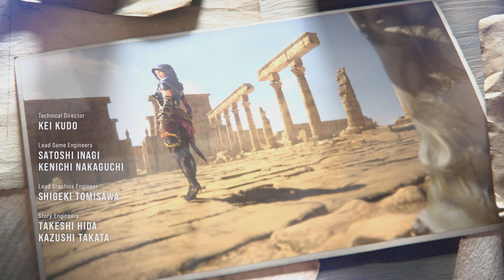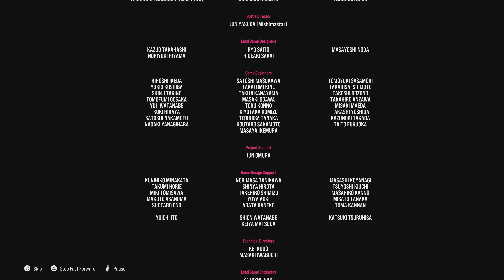Tekken 8 | The Dark Awakens: Chapter 15 Strength and Conviction & Reina Heihachi Father?! [4KPS5]